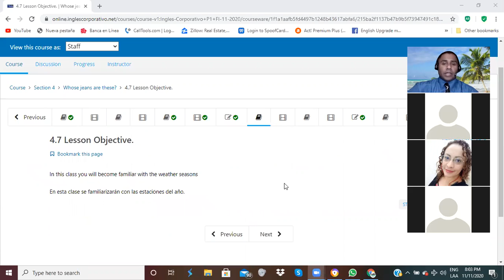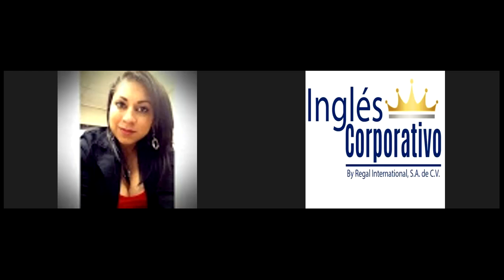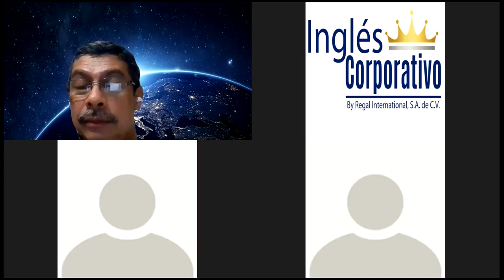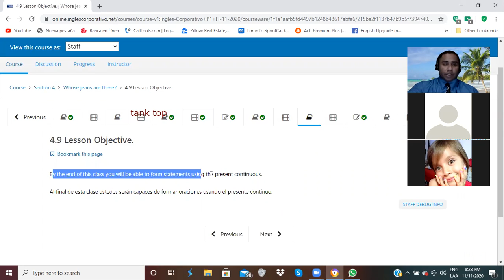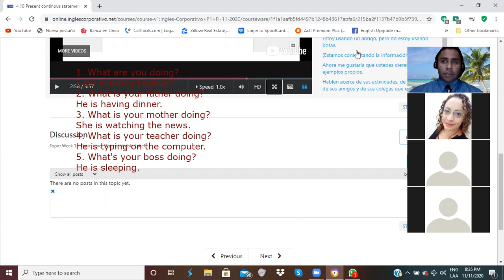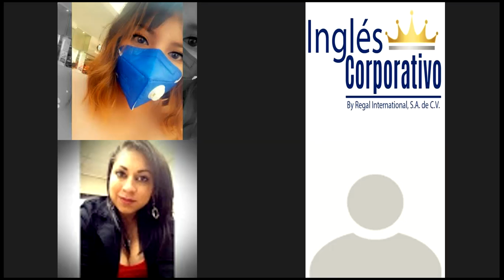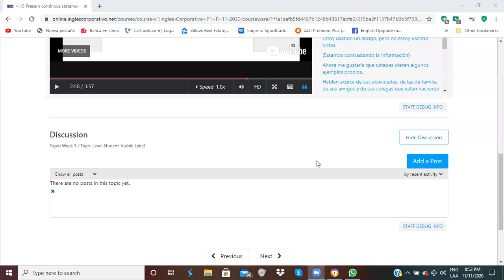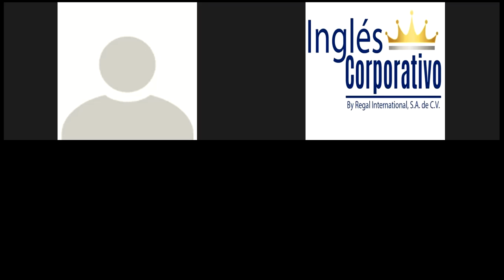Ingles Corporativo-Weather and Seasons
In this class you will become familiar with the weather seasons

En esta clase se familiarizarán con las estaciones del año.